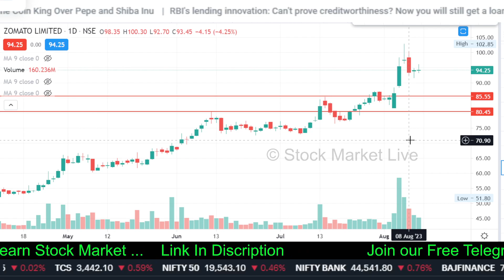ZOMATO share news today,zomato share news,zomato share target,zomato share analysis,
zomato share price latest news today

1. आप भी बने इंटेलिजेंट इन्वेस्टर
2. The Intelligent Investor (English)